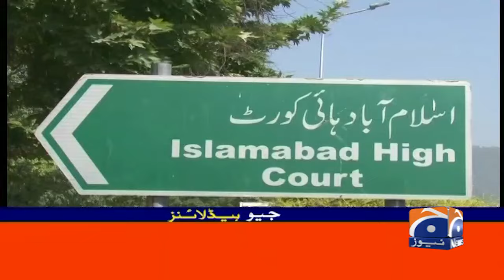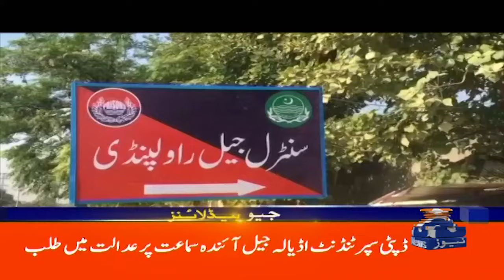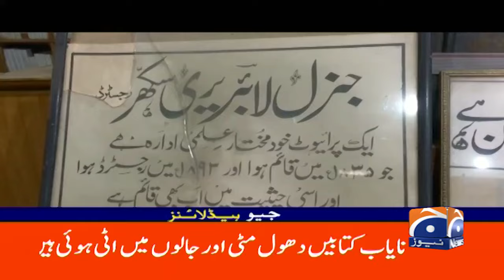Geo News Headlines 3 PM | 20th March 2024